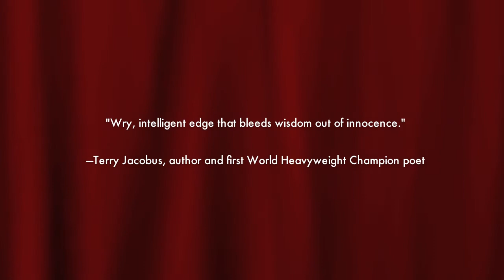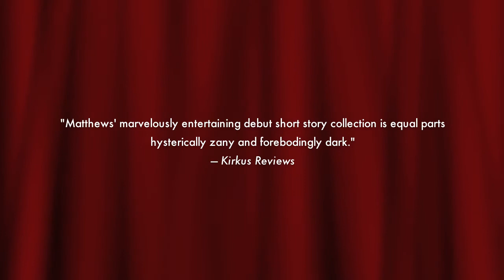This Is Where It Gets Interesting - book trailer - John H. Matthews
Book trailer for THIS IS WHERE IT GETS INTERESTING, the debut short story collection by John H. Matthews - available March 1, 2014